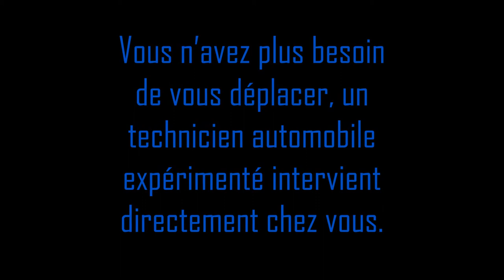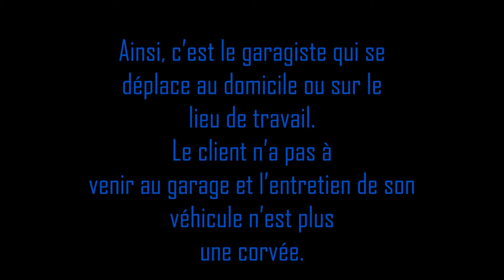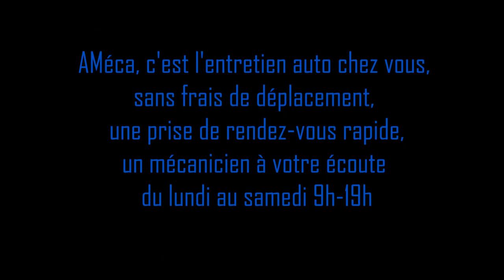AMéca Entretien, réparation automobile à domicile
AMéca entretien automobile 57 moselle aux alentours de Amnéville/Hagondange